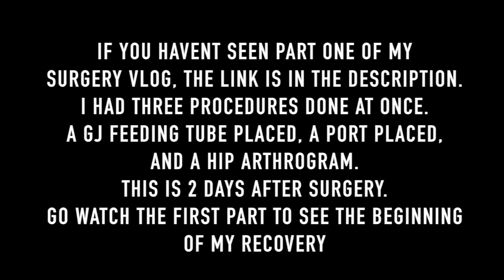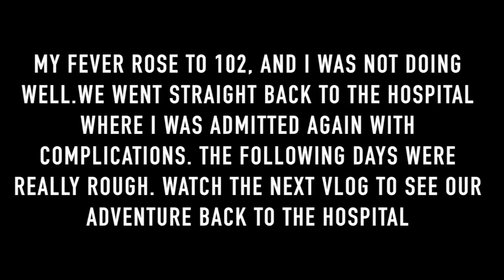SURGERY VLOG PART TWO!! Going home... But not for long!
This was my journey getting a GJ feeding tube placed, a Port placed, and a hip arthrogram.